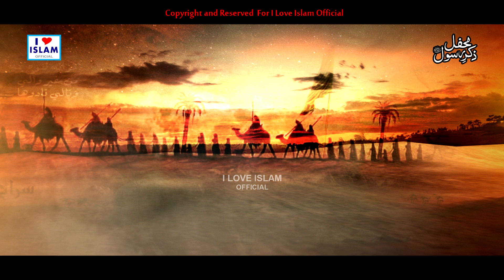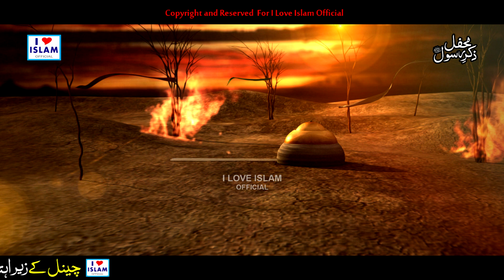Noreena Imtiaz || Aya na hoga is tarah husn o shabab rait par || Naat Sharif || Naat Pak || Manqabat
Title - Aya na hoga is tarah husn o shabab rait par
Artist - Noreena Imtiaz

Hi Friends!! I Bring New Video From You || Noreena Imtiaz || Aya na hoga is tarah husn o shabab rait par || Naat Sharif || Naat Pak || Manqabat